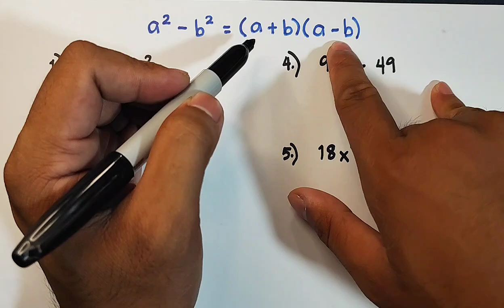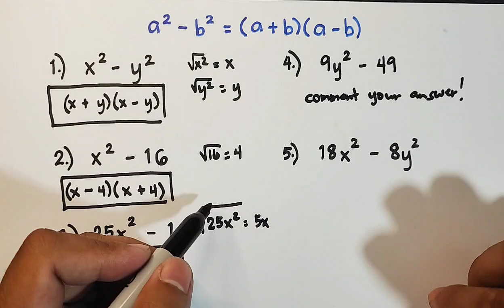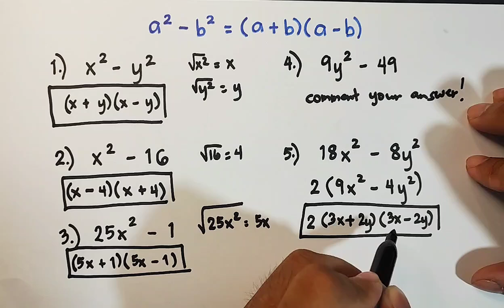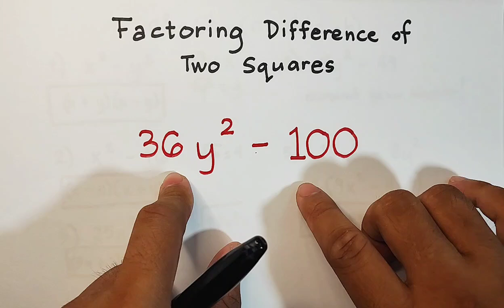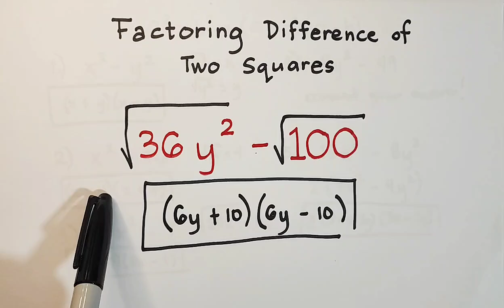Factoring Polynomials - Difference of Two Squares - Polynomial Factoring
Factoring Polynomials - Difference of Two Squares